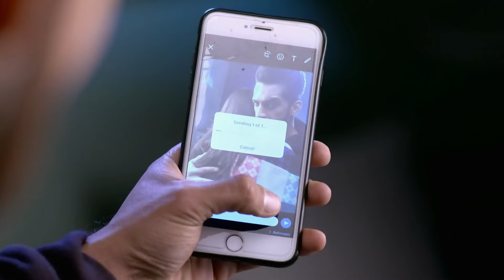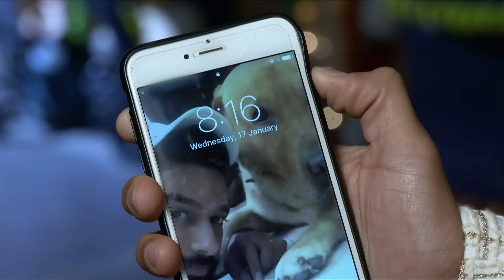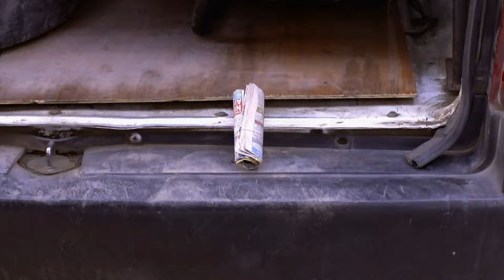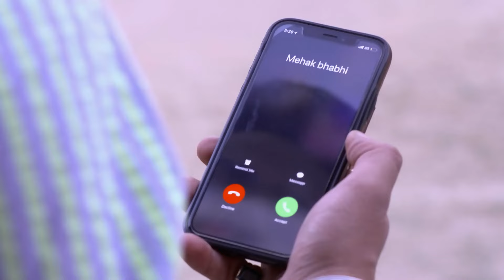Zindagi Ki Mehek - Full Episode - 175 - Story of a Romantic Chef - Samiksha Jaiswal - Zee Ganga